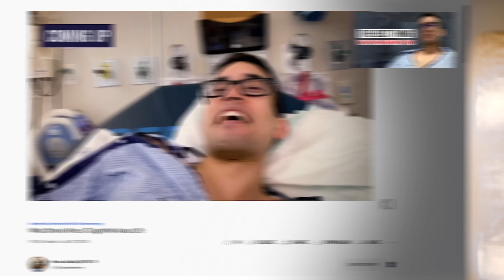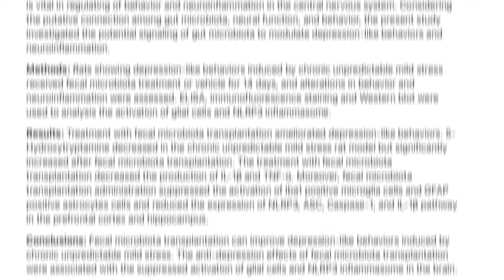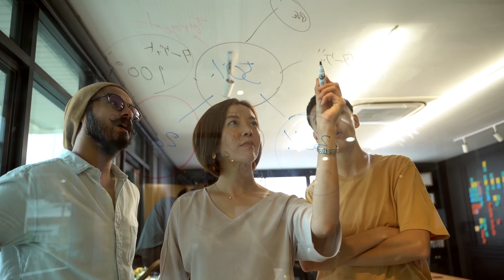How Modern Medicine FAILED Me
As many of you know, I've struggled with inflammatory bowel disease (IBD) for many years. IBD is an autoimmune condition where the body essentially attacks itself in the gut. You have two types: ulcerative colitis and Crohn's disease. Fortunately, my IBD is well controlled now; however, it took years of work to get to this point. That being said, one of the things that always frustrated me about my experience with IBD was that physicians would tell me that, based on the literature, diet doesn't have any effect on the disease. If you ask anyone with IBD, they'll strongly disagree with this.

The biggest thing that modern medicine gets wrong is (1) not focusing more on nutrition and gut health and (2) not understanding what evidence based medicine actually means when it comes to patient care. Your gut microbiome serves many important functions including digestion, immune health, and production of vitamins that we otherwise can't make ourselves. Despite this, we don't focus on it enough in modern medicine.

TIMESTAMPS:
00:00 - Introduction
01:31 - Importance of Nutrition and Gut Health
03:36 - What can You do to Fix Your Gut Health
05:32 - Why We Don't Focus on Nutrition and Diet Enough